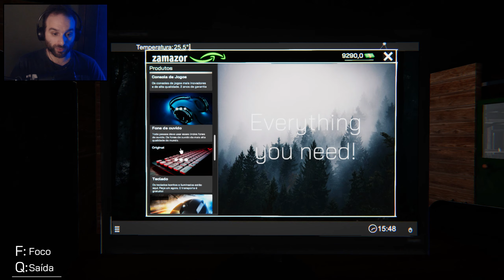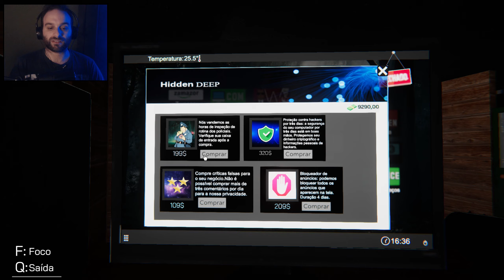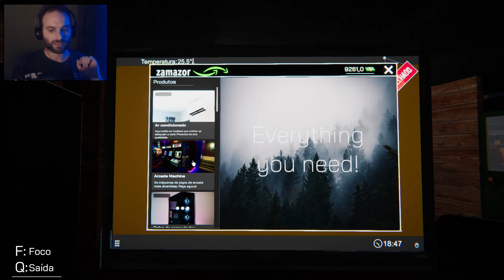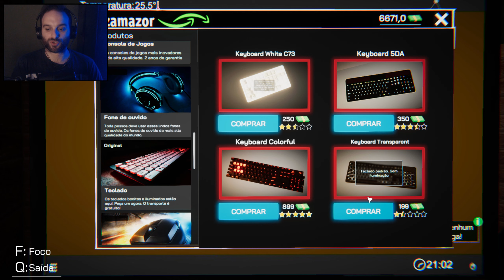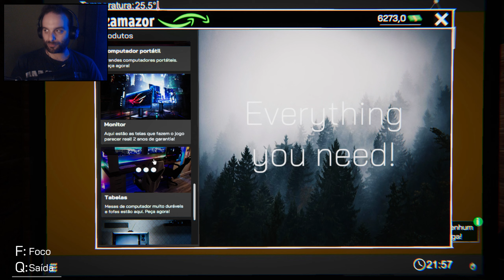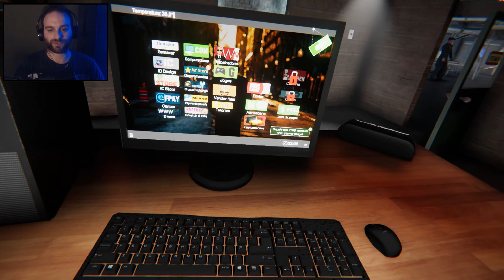ABRI A MINHA NOVA LAN HOUSE | INTERNET CAFE SIM #1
Internet Cafe Simulator é um jogo onde montámos a nossa própria Lan House. É um daqueles simuladores com orçamento baixo mas que se pode tornar bastante divertido se jogado para  o chill e sabendo o que esperar. O vídeo é gravado a 2K de resolução.
Neste episódio abrimos o nosso próprio negócio! O começo de uma jornada chill mas claro cheia de cegada! Como sempre espero que se divirtam neste bocadinho comigo!

Playstation Network ➡️ RammsteinGamer

O meu PC ⬇️
Processador: Intel Core i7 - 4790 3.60 GHz
Placa Gráfica: NVIDIA GeForce GTX 1070 8GB
Ram: 16GB DDR3
Motherboard: Gigabyte Z97-HD3
Mic: Blue Snowball Ice

Obrigado por todo o vosso apoio, pessoal :D